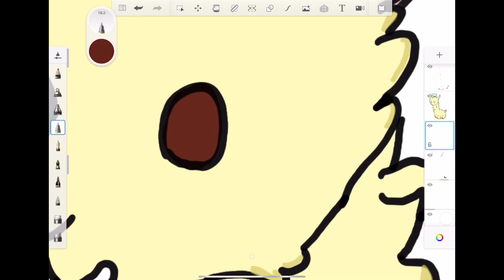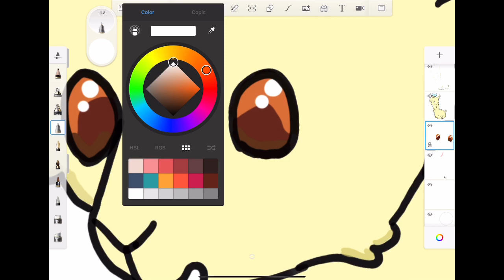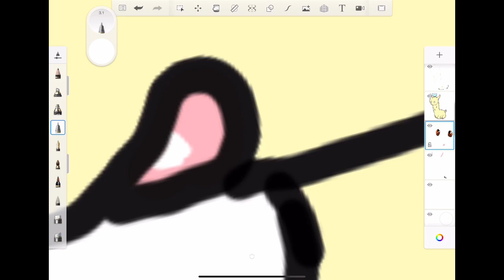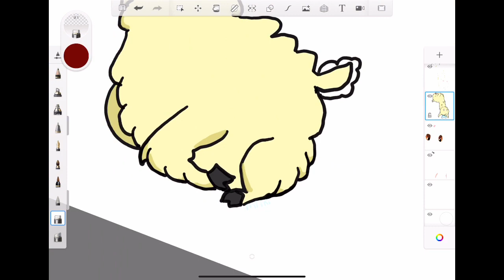Foodanimals: Ricey The Rice Llama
Hello, welcome back to another foodanimals video! I hope you enjoy, and don’t forget to click that sub/like button!